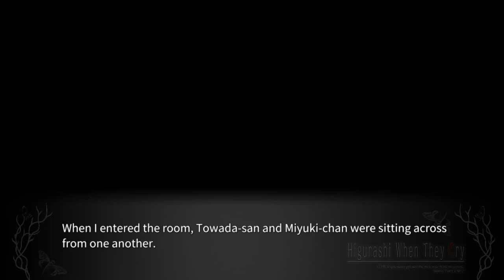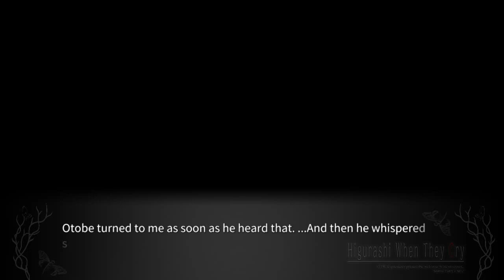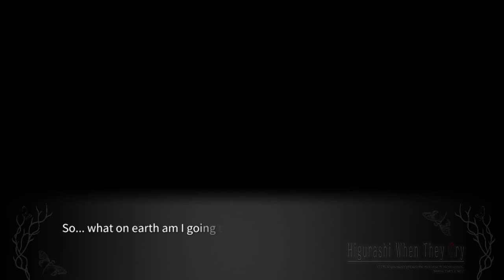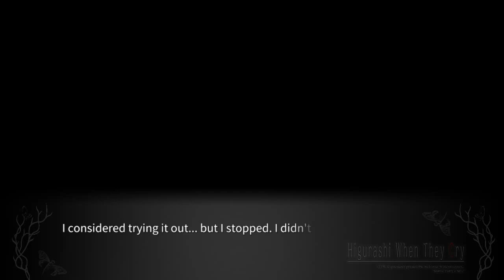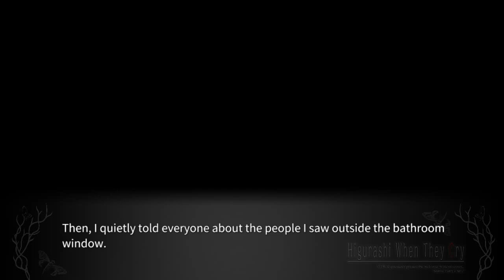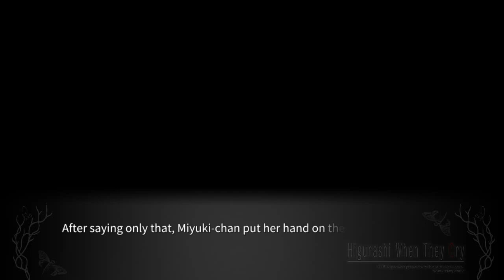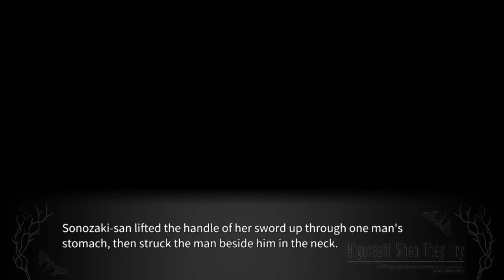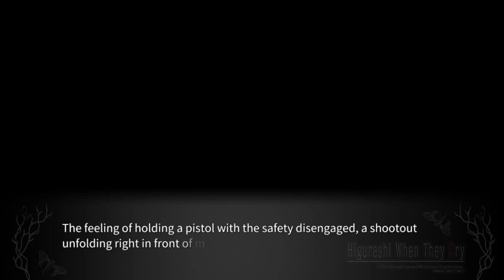YOIGOSHI PT10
Steam-lambdadelto_34